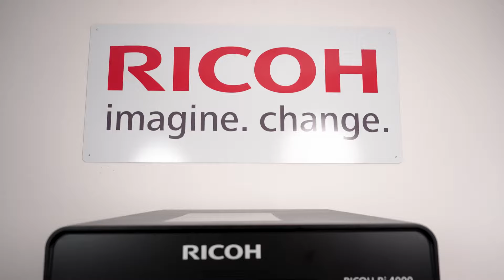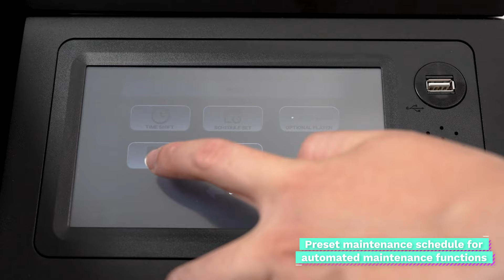RICOH Ri 4000 | RICOH DTG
RICOH DTG reveals the latest technology for printing on 100% Polyester and built-in enhancer technology (no more manual pretreatment) with their most innovative Direct-To-Garment (DTG) printer, the RICOH Ri 4000.

Key features of this revolutionary RICOH Ri 4000 DTG printer include:

1. Printing on a variety of different substrates: 100% polyester and high-polyester blend.
2. Built-in enhancer system: No need to add an additional pretreatment machine to complete the customer’s jobs.
3. New Vibrant and lasting Colors: Newly developed inks and RICOH’s iconic printing technology ensure ink penetrates the fabric fibers resulting in vivid and long-lasting prints that maintain their brilliance through countless washes.
4. Exceptional Softness: One of this technology's standout features is its ability to produce prints with an incredibly soft feel.
5. Printing Demand for Polyester textiles, appeals to a wide range of individuals in business across various industries and markets, such as Apparel Manufactures, Sports teams and Athletes, Promotional Product Companies, Small Businesses, fulfillment E-commerce companies, Fashion Designers, Advertising Agencies, and more.

Welcome to the official RICOH DTG channel. You'll find news about product launches, printer tutorials, DTG & DTG tips, and other great content here. RICOH DTG is proud to have the best Technical Support team in the Garment Decoration Industry.